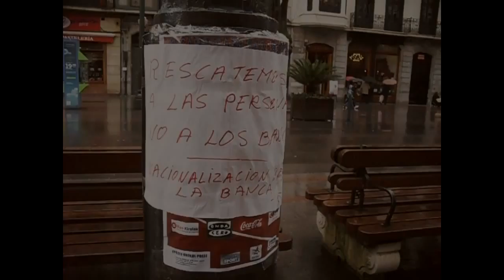Stop Desahucios BBK.mp4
Stop Desahucios mugimenduak elkarretaratzea egin du BBKren egoitzaren aurrean, Bilbon, Amaia Santurtziko bizilagunaren aurkako kaleratze agindua salatzeko.